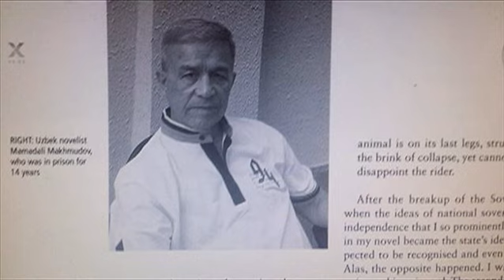Ёзувчи Мамадали Маҳмудов рафиқаси вафот этди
Умрининг 17 йилини қамоқда ўтказган ёзувчи Мамадали Маҳмудовнинг рафиқаси Гулсара Маҳмудова вафот этган.

Гулсара Маҳмудова ўз эрининг озодлиги учун сабр билан курашган, кўп эҳтимолки минглаб ўзбек аёлларидан бири эди.

2013 йилда Мамадали Маҳмудов озод этилар экан, Би-би-си Ўзбек хизмати Гулсара опа билан боғланган эди.

Гулсара опа эрининг кутилмаганда кириб келганини, фарзандлари ва набираларини кўриб, жуда хурсанд бўлганини айтганди.